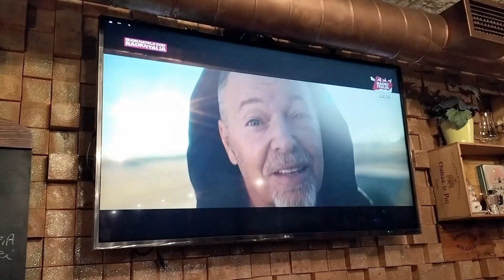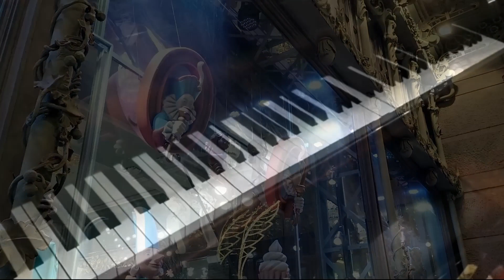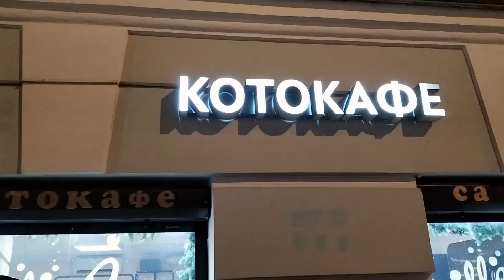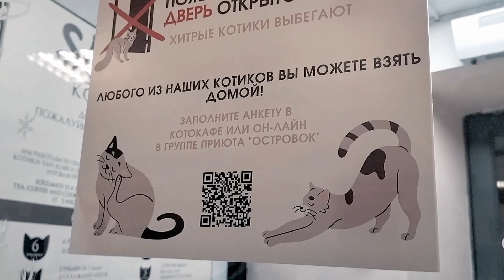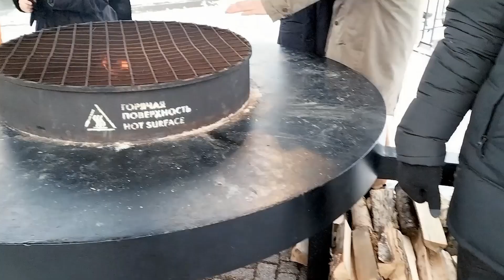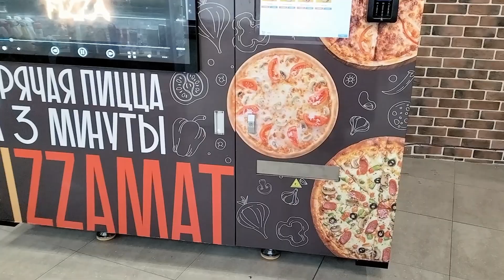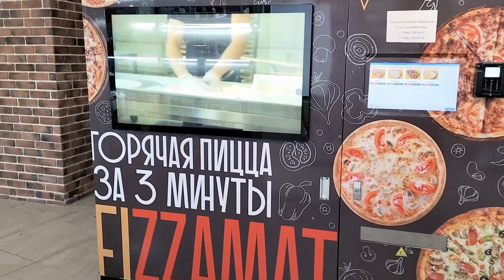Natale a San Pietroburgo: dal 25 dicembre al 7 gennaio 2023 | Wine Gastronimic Guide в Питере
Alcune pagine del mio viaggio inviernale in Russia. Grazie a tutti i miei amici di San Pietroburgo. In questa puntata:

00:50 Nikolskiye Ryadi ~ Никольские ряды
01:00 Ristorante "Perbacco"
02:01 Mikhaylovskiy Teatro, ballo Schiaccianoci ~ Михайловский Театр, балет "Щелкунчик"
02:34 Negozio di Eliseyev ~ Елисеевский магазин на Невском проспекте СПб
03:42 Il Museo del Te, Prima Pishechnaya ~ Музей чая, "Пышечная №"1"
04:18 Hotel e via Rossi ~ Отель и улица Росси
04:45 Gatocafe ~ Котокафе - кафе с кошками
06:20 Pesca a LENTA ~ Рыбалка в гипермаркете ЛЕНТА
06:40 Chaikhana "Kish Mish" ~ Лагман, шурпа и шашлык в чайхоне "Kish Mish"
06:56 Food Mol VOKZAL 1853 ~ "Варшавский Экспресс", Фуд Мол, "Вокзал 1853"
07:33 Jazz Filarmonic Hall ~ Филармония Джазовой Музыки, Алексей Чижик и его "Щелкунчик"
09:00 Holanda Nuova, ryumochnaya ~ Новая Голландия, "Бутылка", рюмочная
10:09 Hard Rock Cafe
10:55 Cheburek in ristorante SALKHINO~ Чебуреки в ресторане "Салхино"
11:47 Pizza-automat ~ Пицца-автомат Fizzamat
12:18 Museo del Derzhavin, caffe "SERRA" ~ Музей Державина, кафе Оранжерея
13:24 Troitzko-Izmaylovskiy Cafidral ~ Троицко-Измайловский Собор
13:55 Mostra della cucina Russa nel Museo di Derzhavin ~ экспозиция "Русская кухня в усадьбе Г.Р. Державина"
14:23 Mercatino di Natale nel centro di San Pietroburgo ~ Рождественский Базар в Санкт-Петербурге

- La canzone di Piotr Leshenko " U SAMOVARA "
- La canzone di Celentano "Bianco Natale"
- La musica dal ballo di Chaykovskiy "Schiaccianoci" interpretata dall'orchestra filarmonica dal Teatro Bolshoy.

Wine Gastronomic Guide Italy - un progetto italo/russo per far conoscere ai turisti dove mangiare bene pagando poco. Un ponte culturale di cucina internazionale.